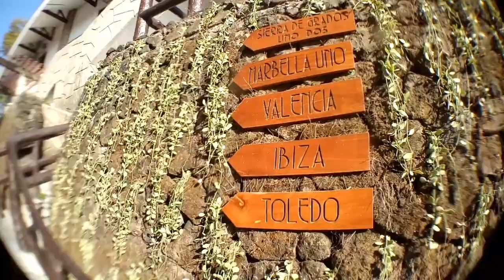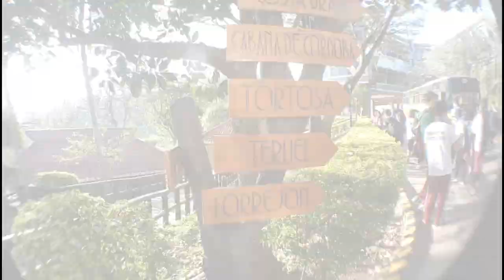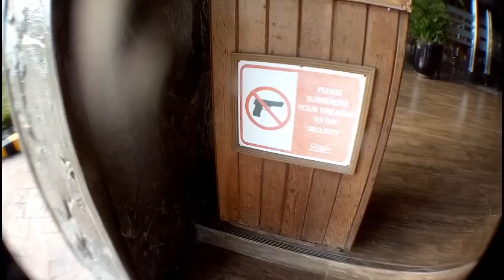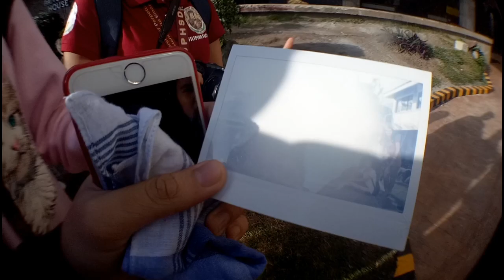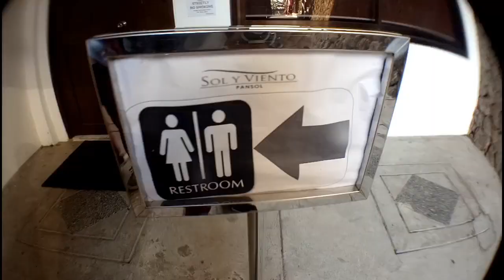GULAPA // RECOLLECTION VLOG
Naisipan lang mag-video nuong nag-recollection